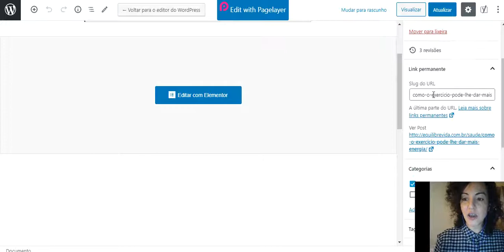Drops WordPress São Paulo #4 | URLs amigáveis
Na videodica, a especialista em Marketing Digital Fabiana Oliveira fala sobre URLs amigáveis. Bora mandar a sua colaboração? Para participar do Drops WordPress São Paulo, acesse